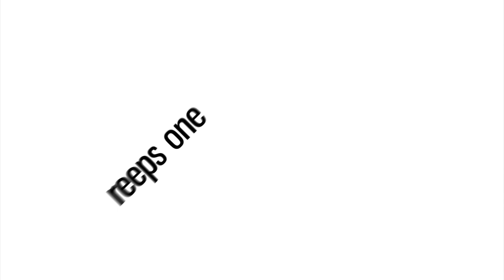GRIFF | British Beatboxer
Griff is my friend. Truely a real UK man.

I wish his baetbox only the best and I know he is a soldier, a fighter! he deserves a lot! big you up bro! One day he will become UKs number one.

Swissbeatbox.com